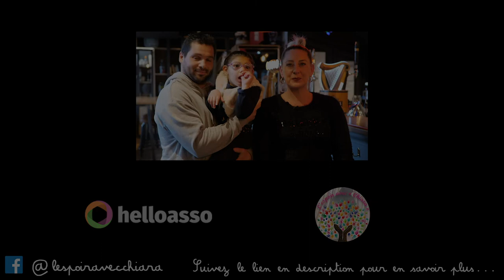L'espoir avec Chiara 💟 #1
𝑂𝑛 𝑠'𝑒𝑠𝑡 𝑑𝑖𝑡 𝑞𝑢𝑒 𝑙𝑒𝑠 𝑐𝑖𝑟𝑐𝑜𝑛𝑠𝑡𝑎𝑛𝑐𝑒𝑠 𝑎𝑐𝑡𝑢𝑒𝑙𝑙𝑒𝑠 𝑒́𝑡𝑎𝑖𝑒𝑛𝑡 𝑙'𝑜𝑐𝑐𝑎𝑠𝑖𝑜𝑛 𝑑𝑒 𝑓𝑎𝑖𝑟𝑒 𝑝𝑟𝑒𝑢𝑣𝑒 𝑑𝑒 𝑠𝑜𝑙𝑖𝑑𝑎𝑟𝑖𝑡𝑒́ 🤲